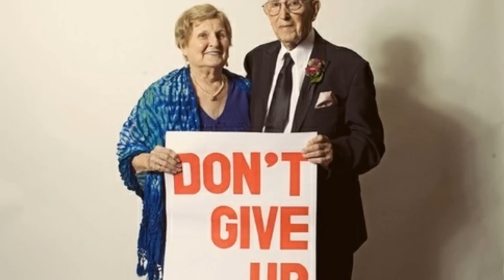When I Say I Do - Mathew West - (Cover) by VELTE MUSIC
When I Say I Do - VELTE MUSIC (Cover)
Original by Mathew West

Dedicated to all of the Weddings this year and my Beautiful Wife Kelley. Special thanks to Harry & Kate Raleigh for sharing this great song with me and letting me sing it at their wedding!

Free Mix Tape & Future Album Coming Soon!